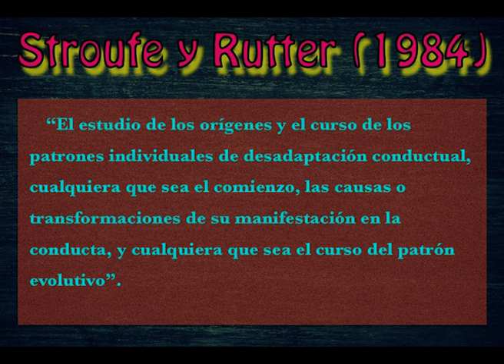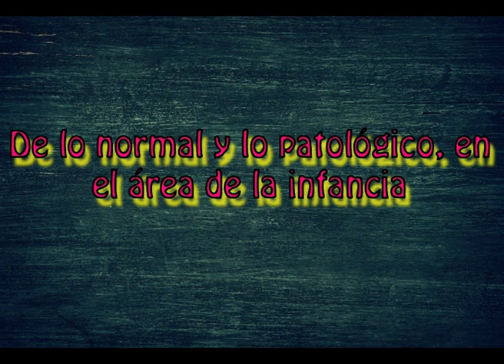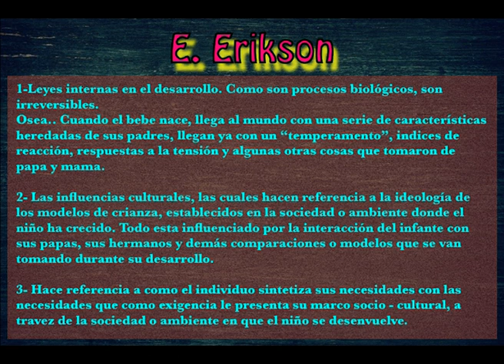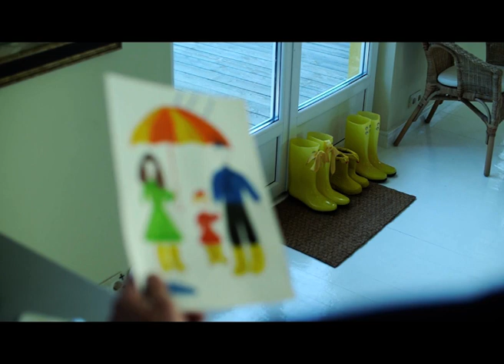Psicopatología Infantil Parte 1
Fuentes:
- Aspectos Generales de la Psicopatología Infantil Unidad 1 Centro de Estudios Universitarios.

Si te gusta nuestro contenido por favor suscribete y comenta tus dudas, inquietudes, temas que quisieras que tratemos o quejas en la caja de comentarios o redes sociales, nos encantará leerte.

Anda y cuéntale a tus amigos y comparte, de esta forma nos apoyaras para poder hacer más material como este.